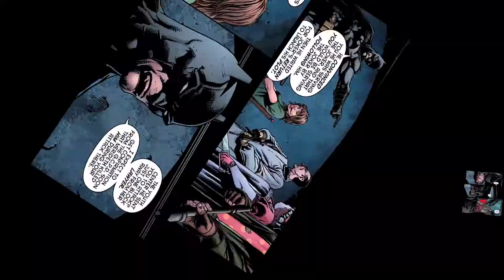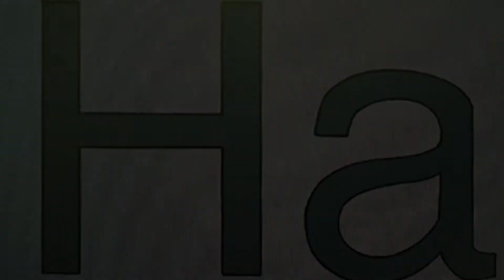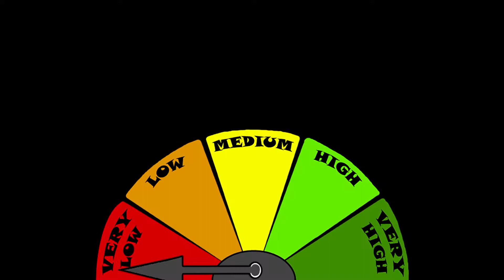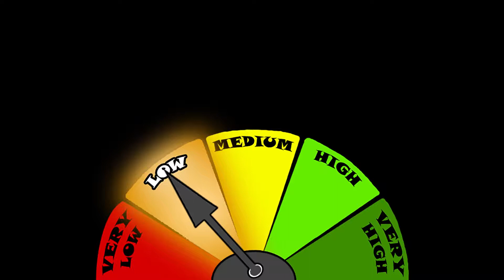Joker: Death of the Family SERIES BREAKDOWN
Overview of the Death of the Family collection from DC, part of the New 52 Batman family of titles.

Further Reading:
If you would like to read other classic Joker stories, I recommend:

Joker: A Death in the Family by Jim Starlin and Jim Aparo
Batman: The Killing Joke by Alan Moore and Brian Bolland
If you would like to read other New 52 Bat-family tie-ins, I recommend:

Batman: Night of the Owls by Scott Snyder and various writers and artists
Joker: Endgame by Scott Snyder and various writers and artists